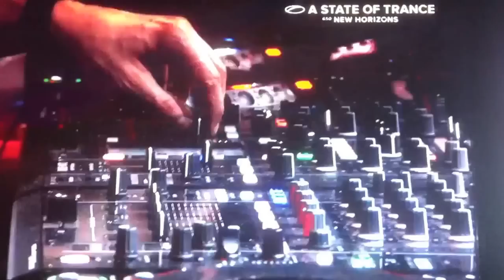Silhouette - Dart Rayne & Yura Moonllight and Sara Lynn (A State of Trance 650 Yekaterinburg Russia)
Armin van Buuren performs Silhouette due to the celebrations of asot650 in Yekaterinburg, Russia